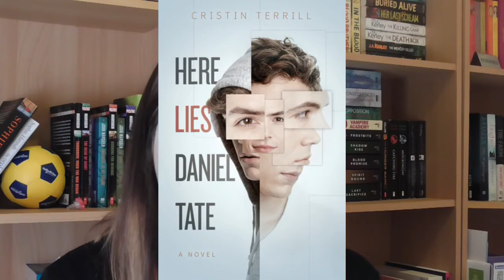June Marked As To Read | 2017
Any books come across your radar recently?